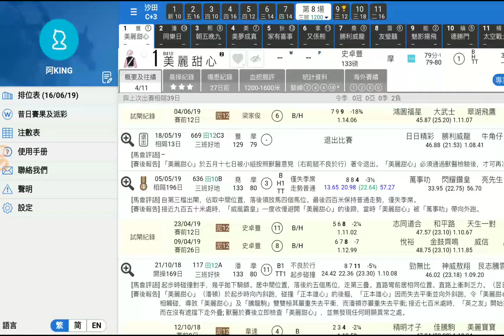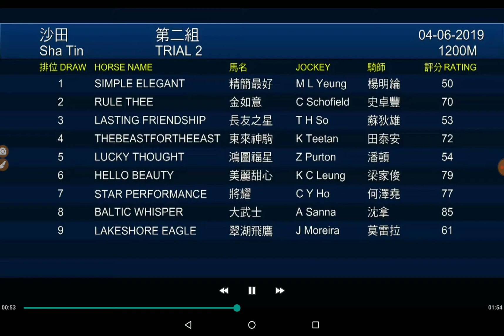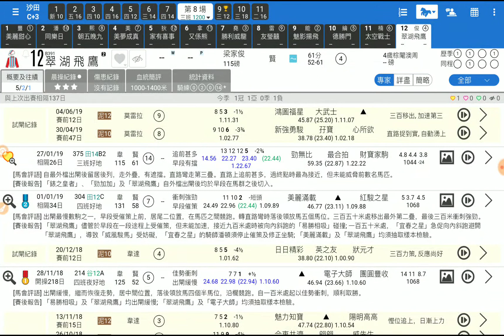賽馬精選第8場 翠湖飛鷹 質新再進 「King」2019-06-16